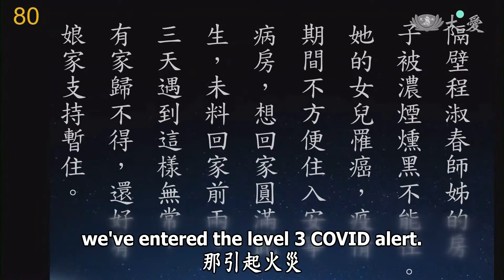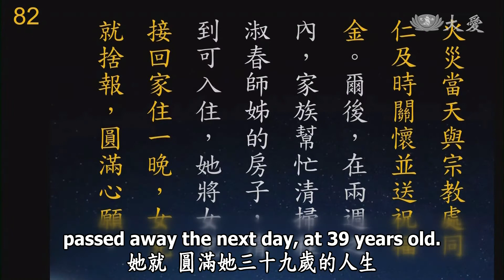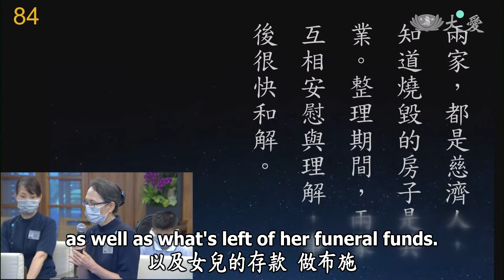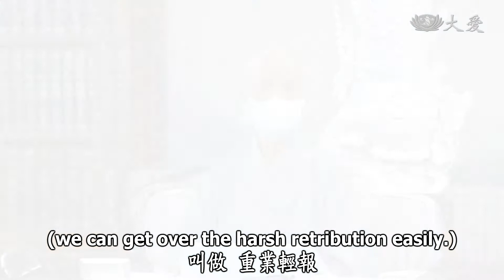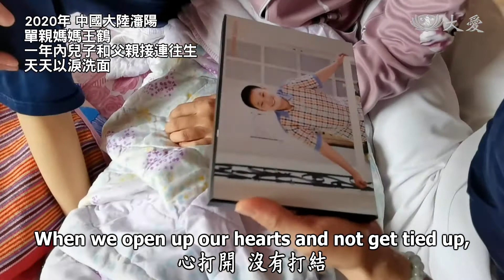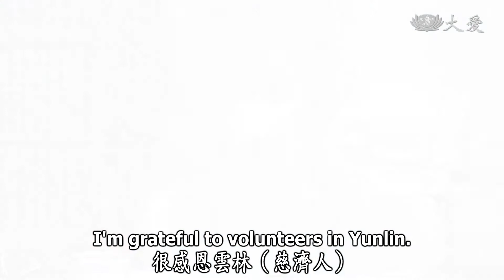Life Wisdom - A Thought of Kindness to Set Forth Blessings (人間菩提 - 一念善生福綿延)